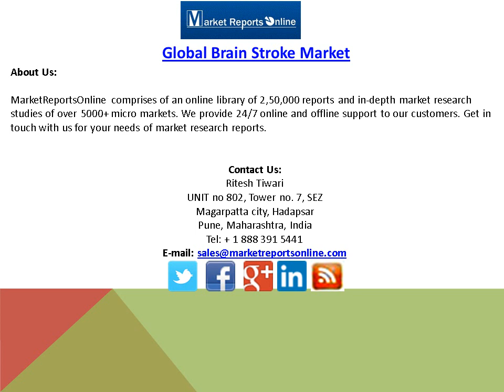Global Brain Stroke Market Report 2015 Edition - MarketReportsOnline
Brain Stroke is one of the most common types of neurovascular disease in which either a clot blocks restricts supply of blood to the brain (ischemic) or blood vessels in the brain rupture (hemorrhagic). The vascular diseases affect normal functioning of the veins and arteries that constitute circulatory system of a human body generally in the form of blockage or rupture. The ruptures are usually headed by the formation of an aneurysm which is an unusual bulge or ballooning in the vessels of blood.